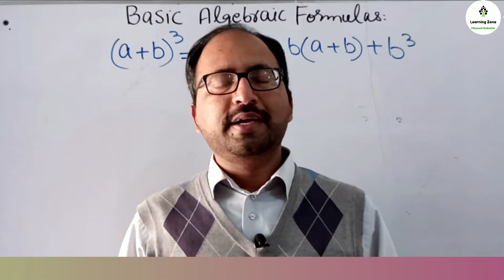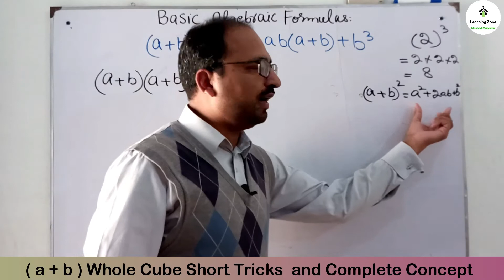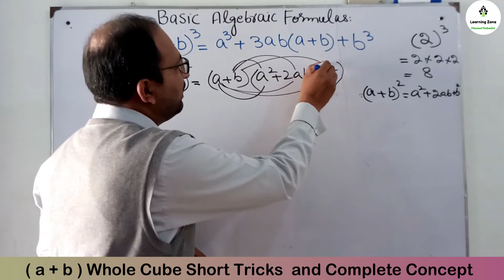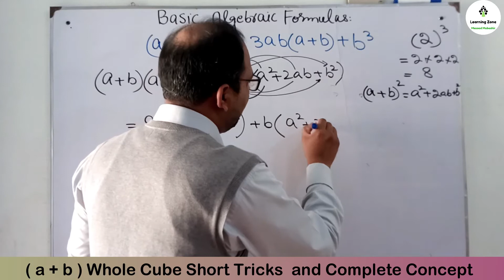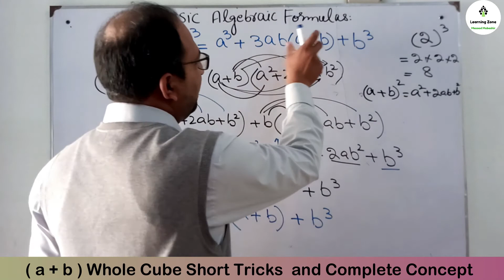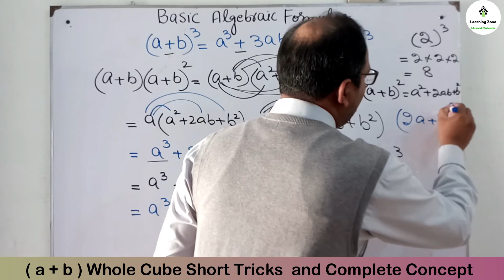Complete concept of Basic Algebraic formulas II A plus B whole Cube II Short Tips and Tricks.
This video comprises complete concept and shortcut tricks and tips of algebraic formulas with example in Urdu. I shall derive a plus b whole cube and a minus b whole formulas with easy steps in Urdu.

 What are the uses of algebraic formulas in daily life? What are shortcut tricks and tips of algebraic formulas in Urdu and Hindi? What are the applications of algebraic formulas in Urdu? How we create interest in algebra? How we derived a square minus b square formula? A square minus b square formula kesy nikalaty ha? What is cube? what is cube formula? How we derived cube formula? How we derived a plus or minus b whole cube formula?

My name is Masood Mubashir and you are watching my channel “Learning zone” the one and only destination of smart learning. We provide free and interesting online lecture according to smart syllabus for Maths for middle and secondary classes of Punjab Boards, Sind board, kpk board, Baluchistan, Federal Board and Agha Khan Examination Board and University AKEU in Urdu. I also upload general content related to educational news, career planning and different universities admission schedule.